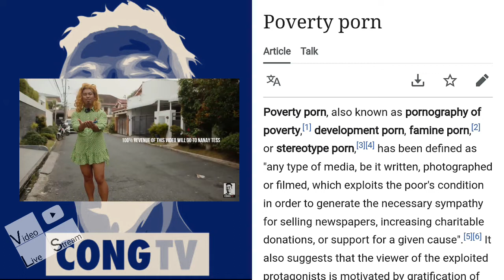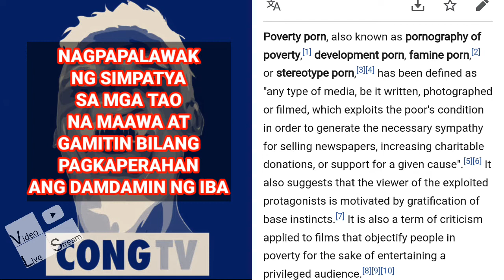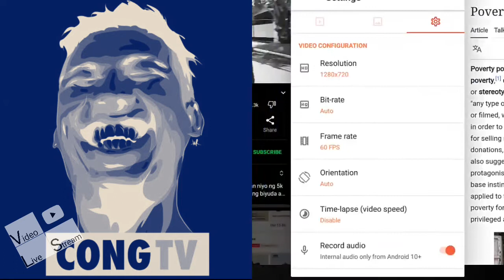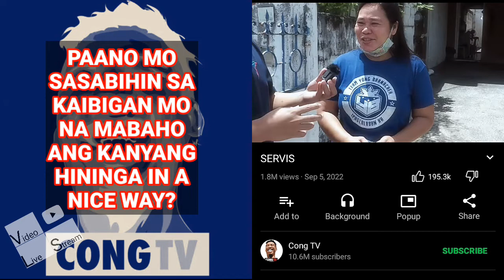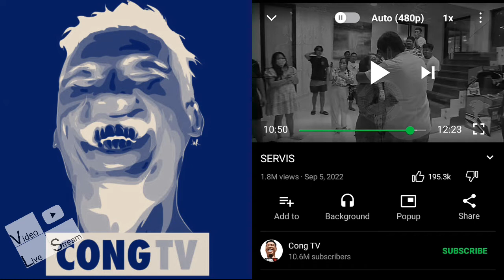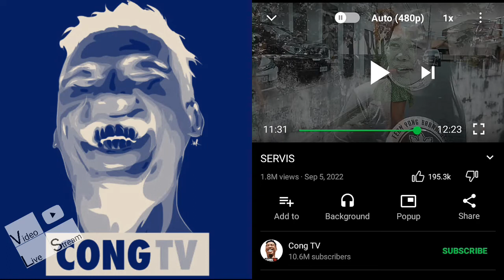POVERTY @CongTheVlogger in a NICE WAY!?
Video Live Stream presents. My 242th. Created video called, POVERTY CONG TV in a NICE WAY!?

Sa latest video ni cong tv, may napansin ang netizens na may pagka poverty 4n ang kanyang content, sa pamamagitan ng pagbibigay ng pera sa harap ng camera ay ibibigay din ni cong ang kanyang kikitain sa video. May paglabag ba si cong tv at pwede na bang matawag na POVERTY 4N?

This is COMVID (Commentary Video on Video Live Stream) POVERTY CONG TV in a NICE WAY!?